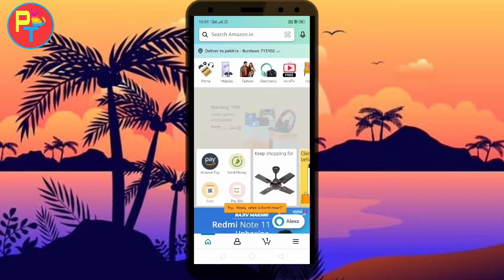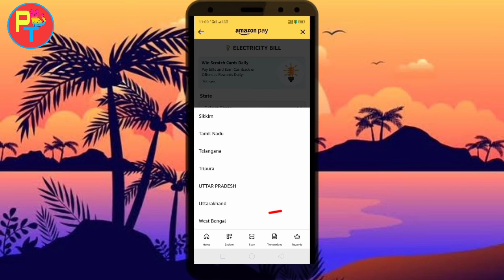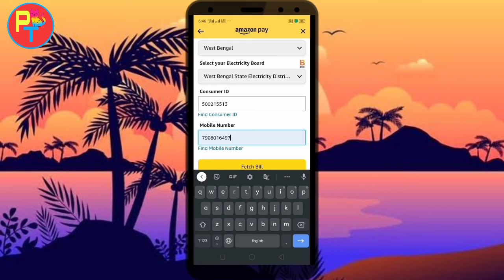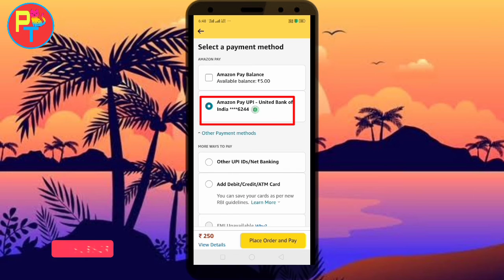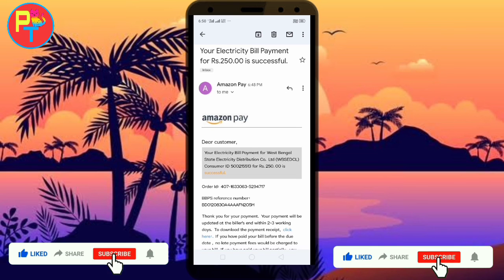How To Pay Electricity Bill By Amazon Pay In Bangla 2022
হাই ফ্রেন্ড পাব টেক এর ইউটিউব চ্যানেলে আপনাদের সবাইকে স্বাগতম। আজকের ভিডিওতে আমি বলবো কিভাবে আপনি খুব সহজেই অ্যামাজন পেয়ে থেকে ইলেকট্রিক বিল জমা দিতে পারবেন। হা  ফ্রেন্ড আপনারা যদি জেনে না থাকেন কিভাবে আপনি আপনার অ্যামাজন পে থেকে যেকোনো কারোর ইলেকট্রিক জমা করবেন তাহলে এই ভিডিও টি শেষ পযন্ত দেখতে থাকুন ।

Amazon pay থেকে ইলেকট্রিক বিল জমা আপনি এখন খুব সহজেই করতে পারবেন amazon pay থেকে ইলেকট্রিক বিল জমা করার আগে আপনাকে  amazon apps  রেজিস্টার করতে হবে এবং amazon pay  তে টাকা add  করতে হব।amazon pay থেকে ইলেকট্রিক বিল জমা কীভাবে করবেন জদি দেখতে চান ভিডিওটা শেষ পর্যন্ত দেখুন ।
আমি আশা রাখছি আমার এই ভিডিওটি আপনাদের খুবই ভালো লাগবে।

 Instagram.com/pabitramondal152